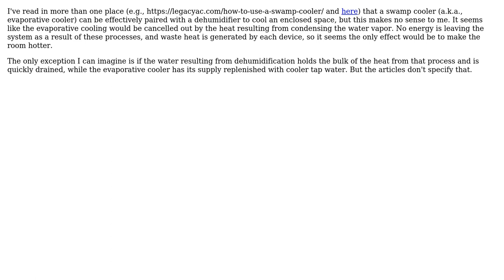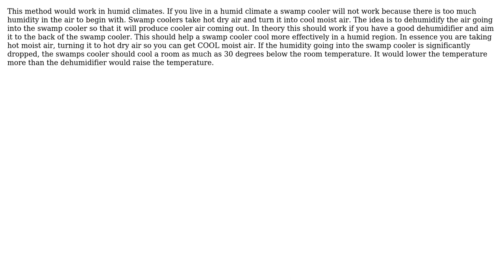Why do a swamp cooler and dehumidifier effectively cool a room when paired together in an...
Engineering: Why do a swamp cooler and dehumidifier effectively cool a room when paired together in an enclosed space?

With thanks & praise to God, and with thanks to the many people who have made this project possible! | Content (except music & images) licensed under CC BY-SA | Music | Images & others | With thanks to user Tim Jones user niels nielsen user einnocent and the Stack Exchange Network Trademarks are property of their respective owners. You are responsible for your own actions.